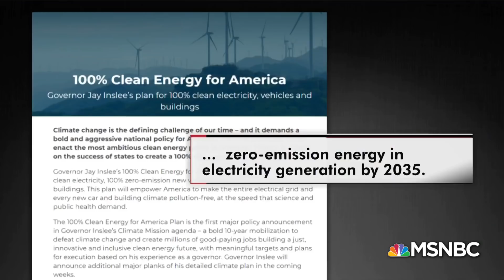Governor Jay Inslee Introduces A Bold New Climate Policy | All In | MSNBC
Presidential candidate Gov. Inslee tells Chris Hayes he wants the most aggressive plan of all the candidates fighting climate change.